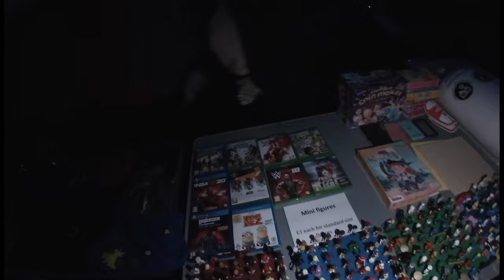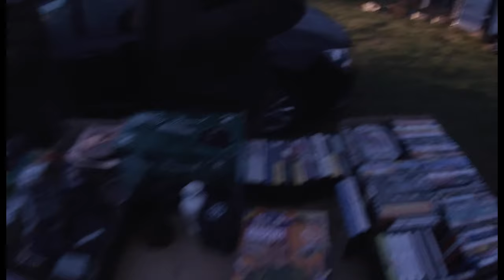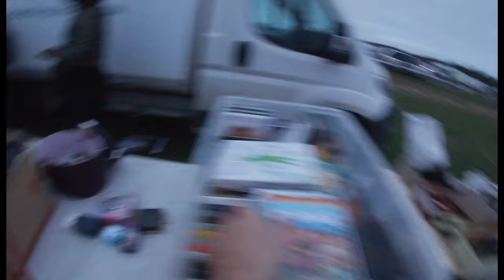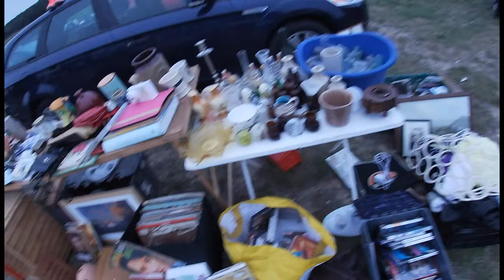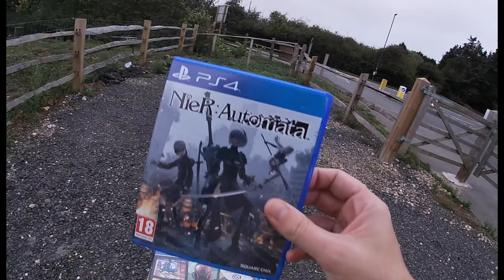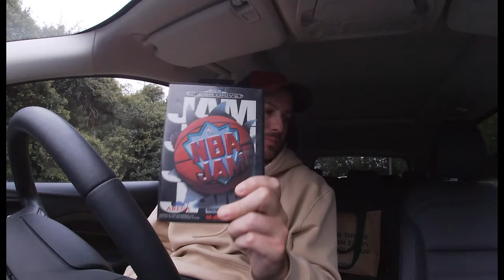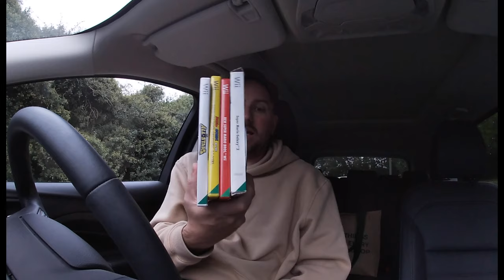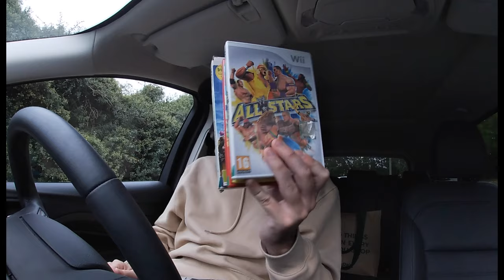LIVE Car Boot Sale Video - UK Darkness to let there be LIGHT 💡 Continuing the boot sale hunting!!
This video is about LIVE Car Boot Sale Video - From Darkness to let there be LIGHT 💡 Hustling till the END!

I also bump in to ED Hunts - car boot sales, who is stalling out!! Check out ED’s videos!!!

I love and live everything retro!!!